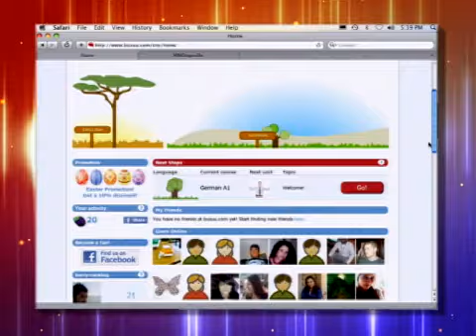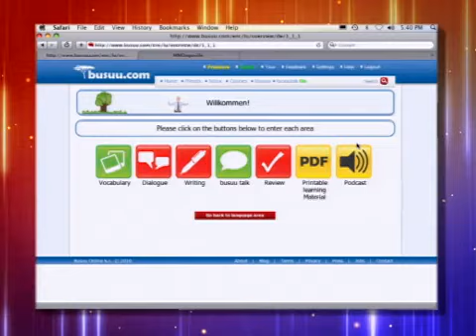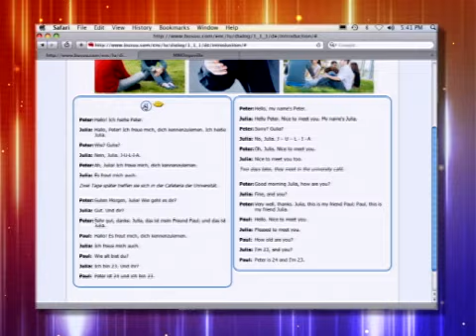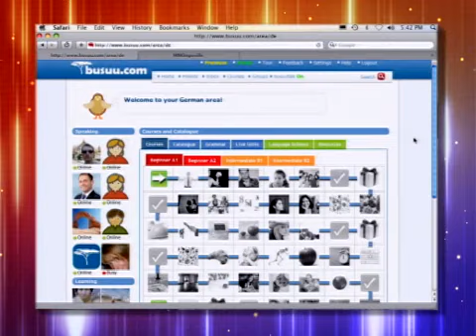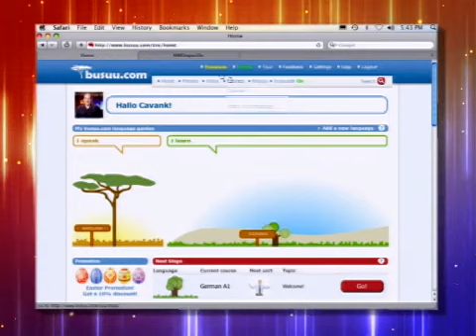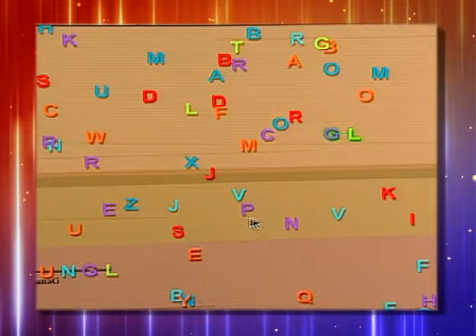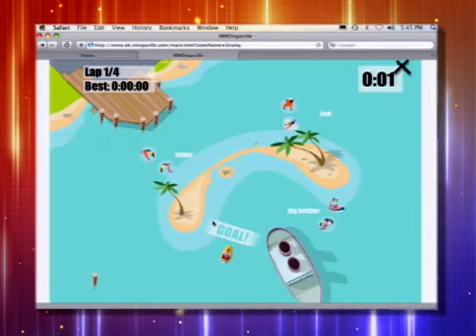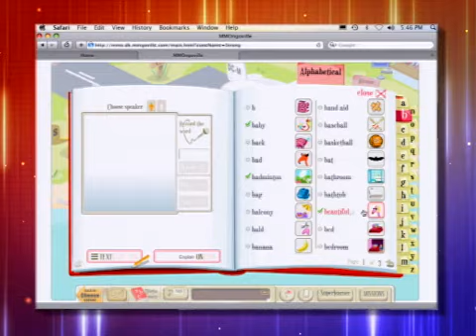Busuu and Mingoville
Foreign Language week continues with two great sites from Kim Cavanaugh. Busuu is an international classroom format that has a lot of different languages. It includes the ability to chat with someone in a foreign language. Mingoville is a great interactive site for younger students. It's a lot of fun and great learning.